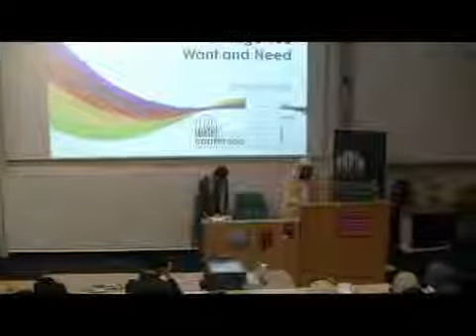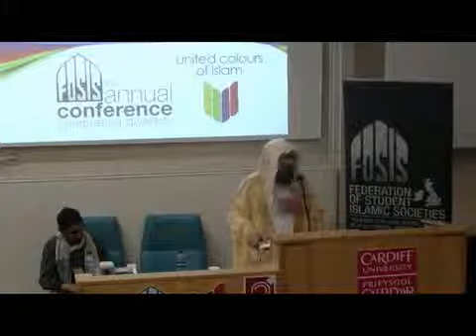Being The Change You Want and Need - Mufti Menk.